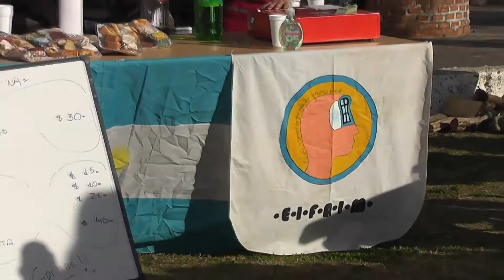Actividad Cultural Bicentenario